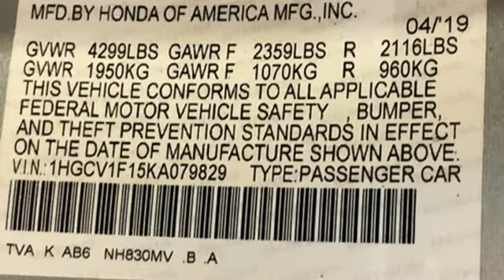Used 2019 Honda Accord Washington DC Honda Dealer, MD H7420 - SOLD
Year: 2019
Make: Honda
Model: Accord
Trim: LX
Engine: 1.5T I4 DOHC 16V Turbocharged VTEC
Transmission: CVT
Color: Silver
Interior: Gray
Mileage: 56713
Stock #: H7420
VIN: 1HGCV1F15KA079829
CARFAX One-Owner. Lunar Silver Metallic 2019 Honda Accord 2019 Honda Accord LX LX FWD CVT 1.5T I4 DOHC 16V Turbocharged VTECbrPohanka Certified Used Car come with our exclusive "Forever Warranty" at no additional cost. The power train, engine and transmission, are covered under this nationwide warranty for as long as you own your car. We also offer Guaranteed Satisfaction with our five-day exchange policy. Return your car for any reason, within five days, 250 miles, and damage free and exchange it for another if you are not completely happy with it.brbrWe make every effort to provide accurate information but please verify options and price with management before purchasing. All vehicles are subject to prior sale. All prices are special internet prices only. All financing is subject to approved credit. Prices exclude dealer installed options, tax, tags, registration fees and processing fee of $499. Not required by law. Published price subject to change without notice to correct errors and omissions or in the event of inventory fluctuations. Vehicle offers/prices & internet price quotes valid for 48 hours from initial posting date, subject to change by dealer/manufacturer without notice. Vehicles may be in transit to dealer. Vehicle photos may not match exact vehicle. Please call to confirm availability status. NHTSA Government 5-Star Safety Ratings are part of the U.S. Department of Transportationa€TMs New Car Assessment Program Model tested with standard side airbags (SAB). **Based on model year EPA mileage ratings. Use for comparison purposes only. Your mileage will vary depending on driving conditions, how you drive and maintain your vehicle, battery pack age/condition, and other factors.

Address:
1772 Ritchie Station Court Capitol Heights